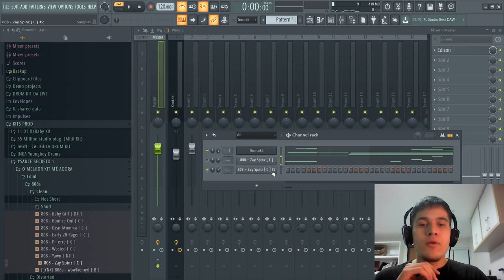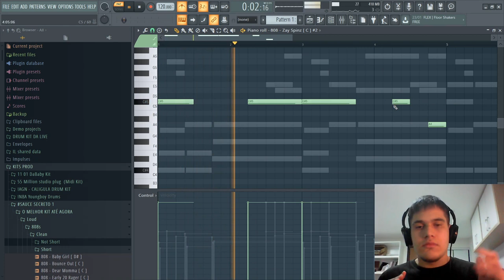COMO CRIAR UMA SIMPLES LINHA DE 808 - FL STUDIO INICIANTE